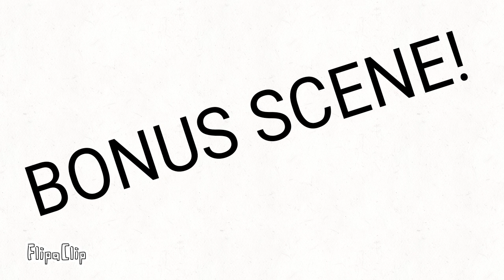Amplify 1.12 million subs Fanart